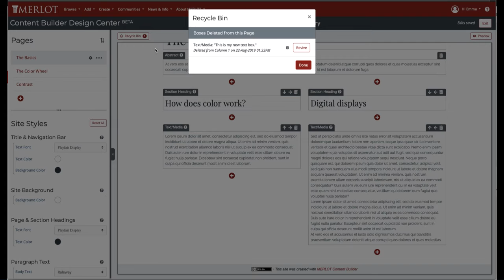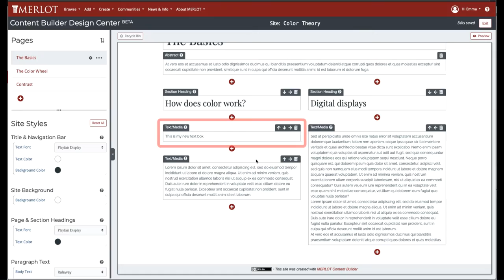Content Builder: Adding, Moving & Deleting a Box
How to add a content box to your Content Builder website, move the box to a new location, and delete the box from the page.